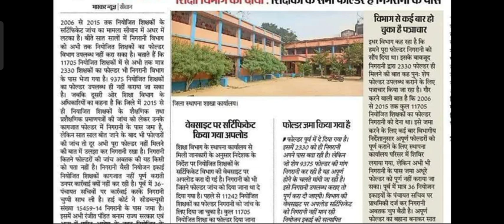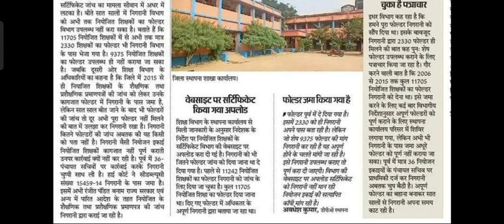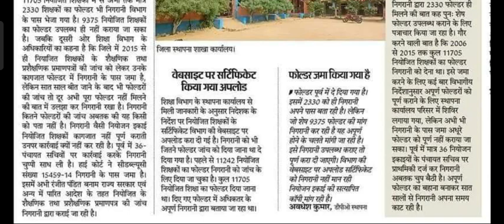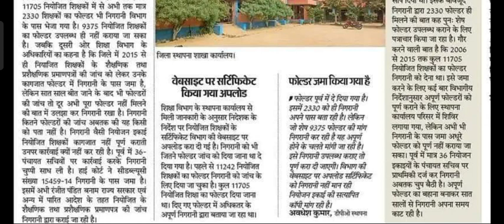सात साल में भी निगरानी को नहीं मिला 9375 नियोजित शिक्षकों का फोल्डर